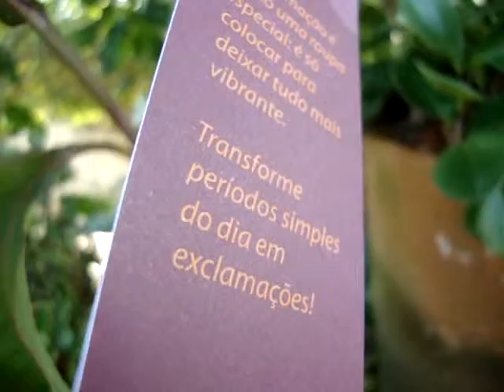JOANINHA : 4 - Meu jardim !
Joaninha bonitinha !
Hippodamia convergens.
By veveblue .